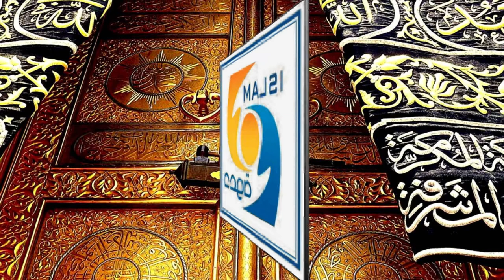Sharah kithabul Emaan min Saheehul bukhari Part 36